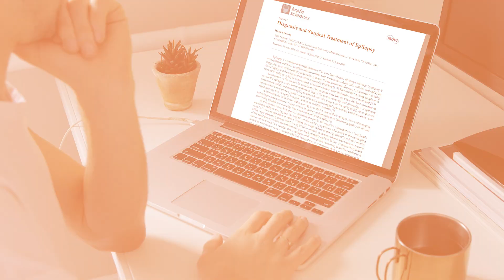How To Prepare For Medical School Over The Summer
If you’re starting medical school this September, you might be wondering what you can do to prepare and get ready before the start of the course.

In this video, we're going to talk about five things that I wish I knew before starting medical school and that you can do to prepare during the summer to make sure you hit the ground running when you start medical or dental school in autumn.

FUTURE DOC

👨‍🏫 INDIVIDUAL COACHING: If you'd like to find out about our interview crash course, you can apply

WHY FUTURE DOC?

TOPICS

1. What To Do The Summer Before Medical School
2. The Importance Of Taking A Break
3. Should You Get A Summer Job?
4. Why You Should Check All Paperwork
5. Should You Buy Textbooks?